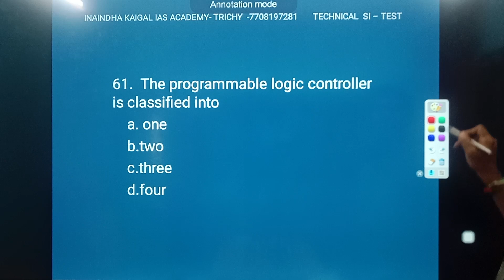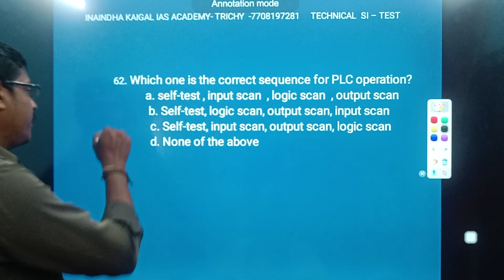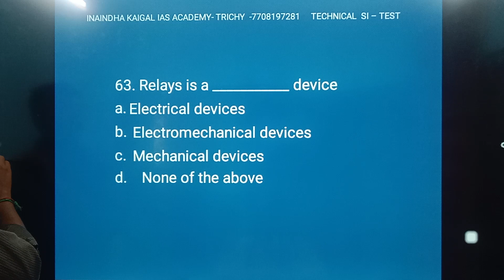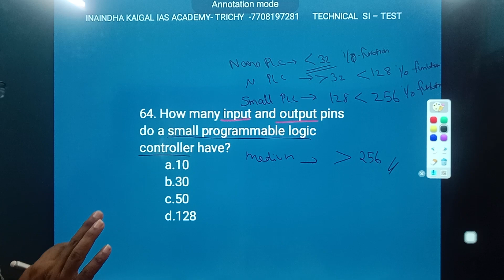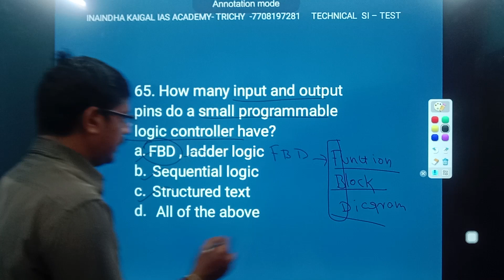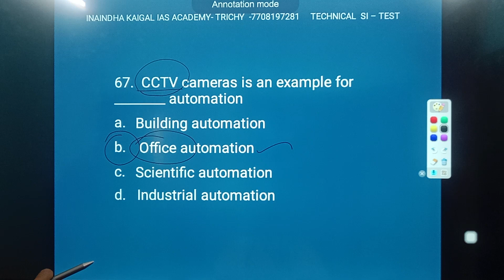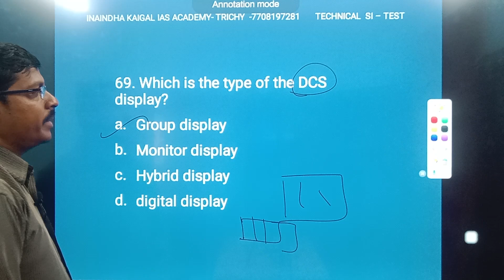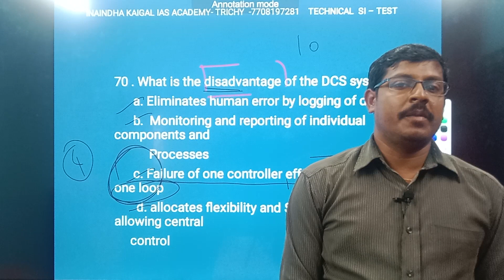TECHNICAL SI 2023 | UNIT 1 QUESTIONS DISCUSSION |PART 6 | TNUSRB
For admission call:

   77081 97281 , 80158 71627 , 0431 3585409